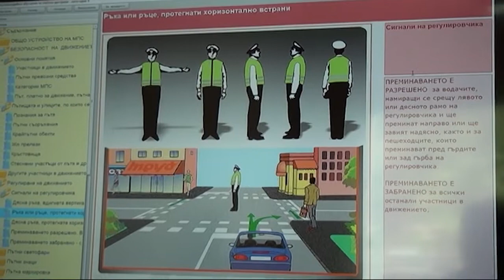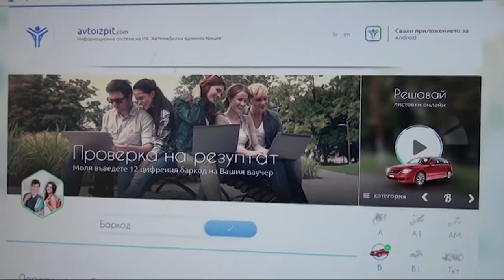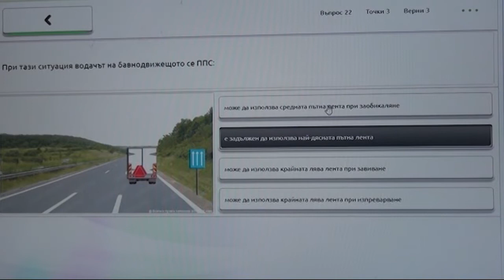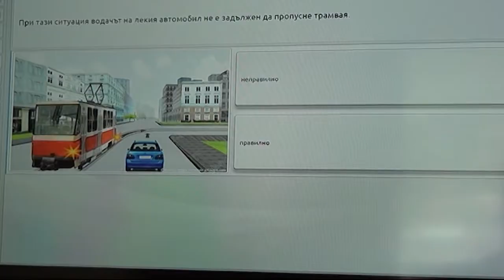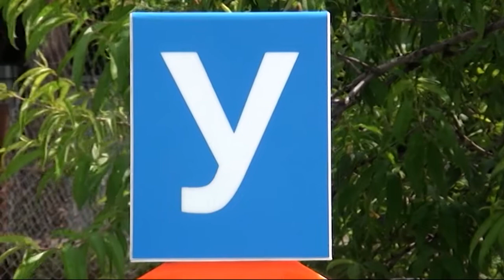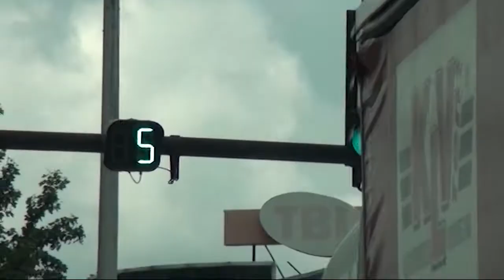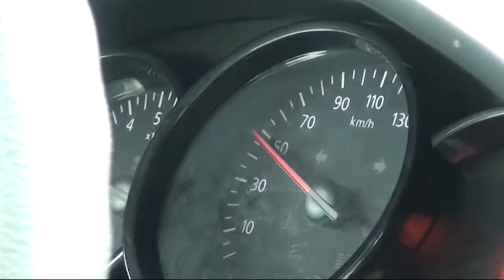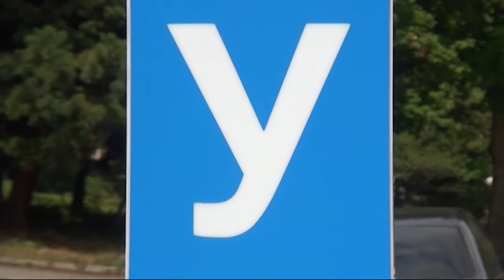НИЕ, РЕПОРТЕРИТЕ 21 07 2019